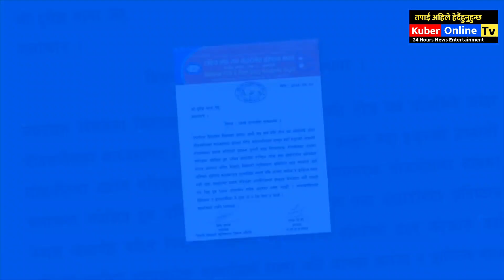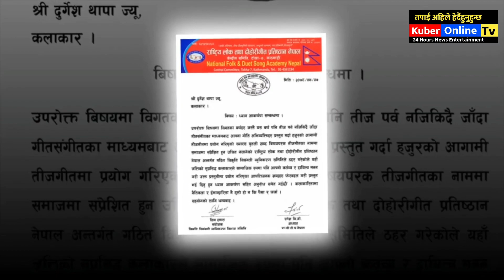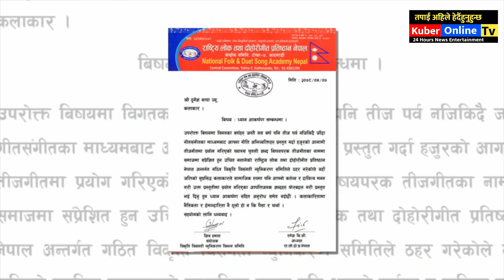दुर्गेश थापा पहिलो पटक रुदै मिडियामा खुलाए सबै कुरा,पल शाह बारे खुशीको खबर,पल शाह छुटे?Durgesh thapa